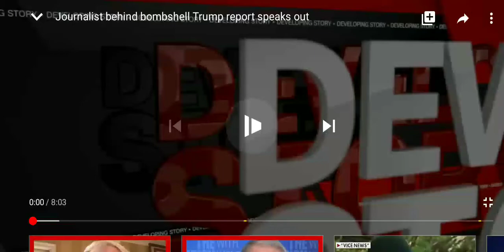Journalist behind bombshell Trump report speaks out.